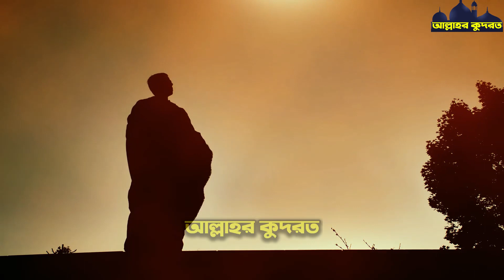লোকটি এই মেয়েটির সাথে কি করল দেখুন ! আল্লাহর কুদরত দেখুন ! miracle of allah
লোকটি এই মেয়েটির সাথে কি করল দেখুন ! আল্লাহর কুদরত দেখুন ! miracle of allah | আপনারা সকলেই আল্লাহর কুদরতের ভিডিও দেখতে ভালবাসেন এবং আল্লাহর কুদরতি কারিশমা ভিডিও দেখতে অনেক বেশি ভালবাসেন, যে ভিডিও গুলো আপনি আপনার জীবনে কখনোই দেখেননি। আজকের পর্বে আমি আপনাদের জন্য ঠিক তেমনই কিছু ভিডিও নিয়ে এসেছি। এই ভিডিওটি সম্পূর্ন দেখলে আপনি হতবাক হয়ে যাবেন এবং সুবহানআল্লাহ বলতে বাধ্য হবেন। আর ভিডিওতে অবশ্যই একটি লাইক করে দিন।